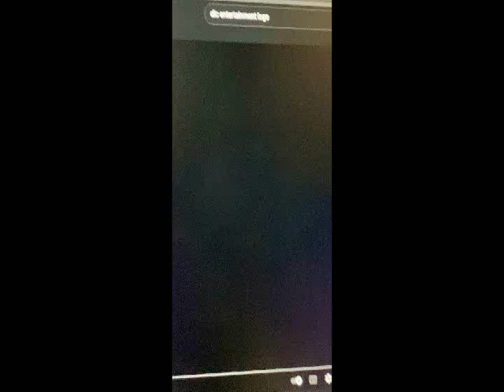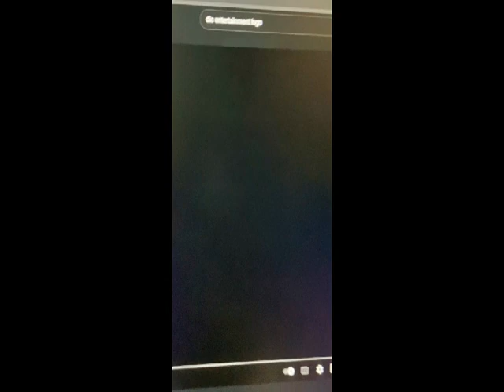DiC Kid in Bed Windows XP Movie Maker 2.6 Fast and Slow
DiC Kid in Bed Windows XP Movie Maker 2.6 F&S